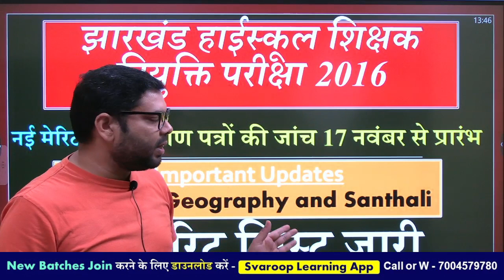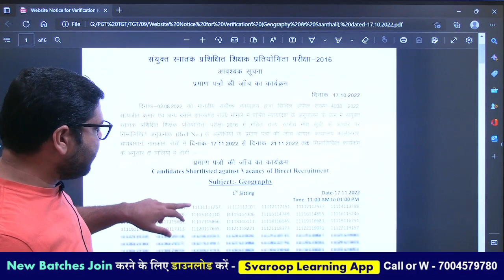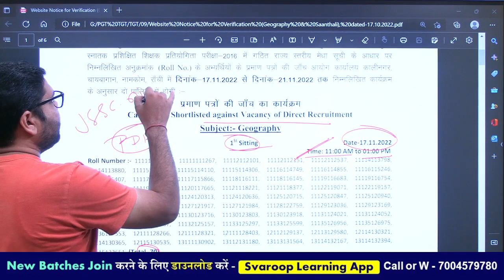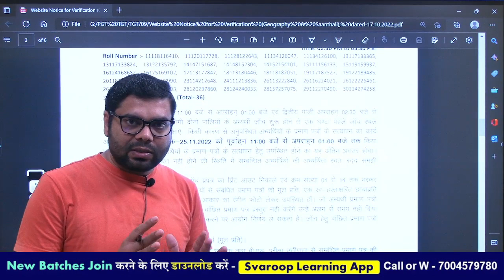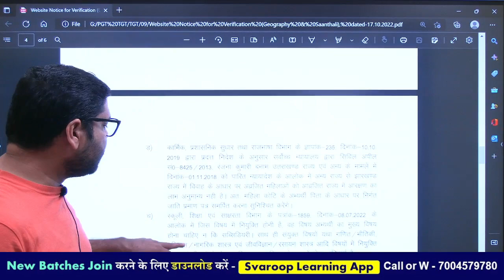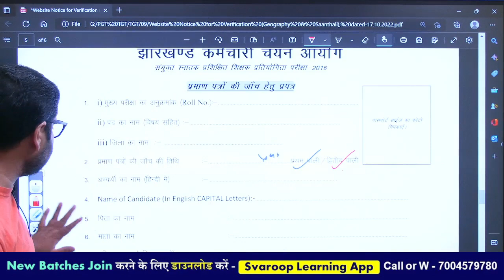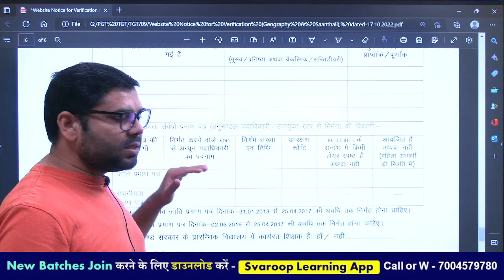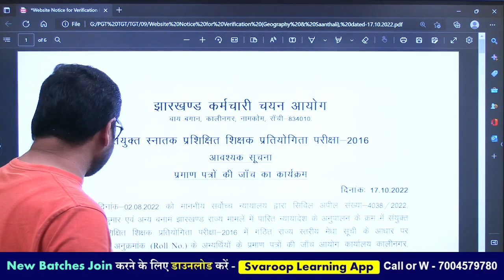नई मेरिट लिस्ट जारी Subject - Geography and Santhali - झारखंड हाईस्कूल शिक्षक नियुक्ति परीक्षा 2016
झारखंड प्लस टू टीचर और हाई स्कूल टीचर के लिए